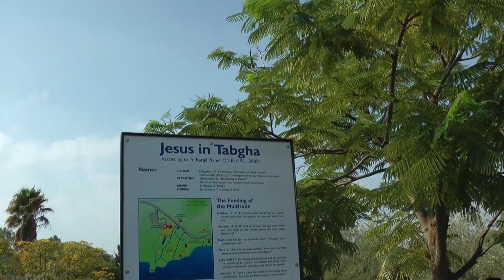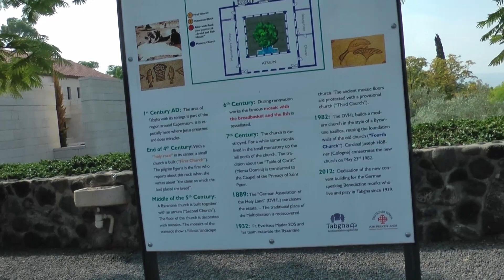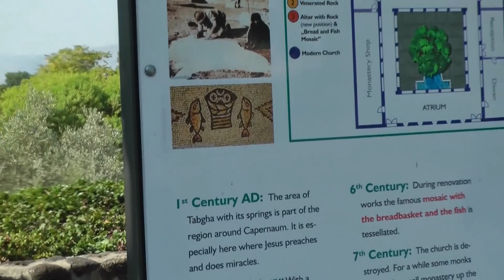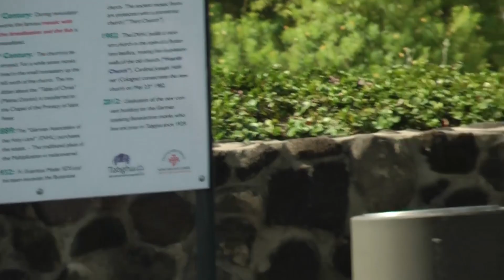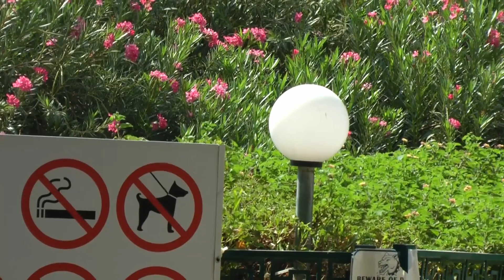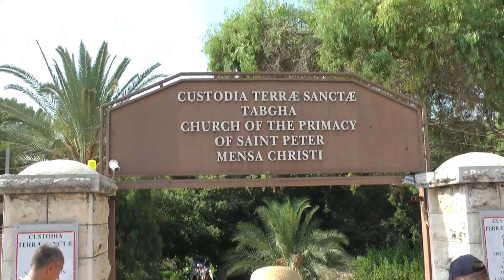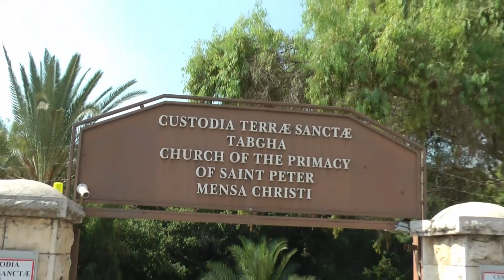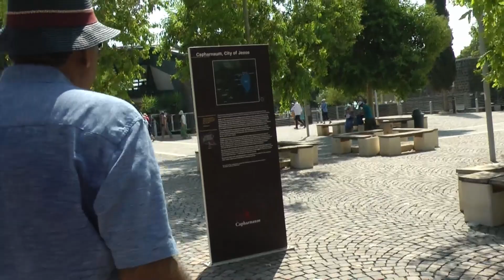Israel Tour 2023 with Asian Calvary Church - Part 10